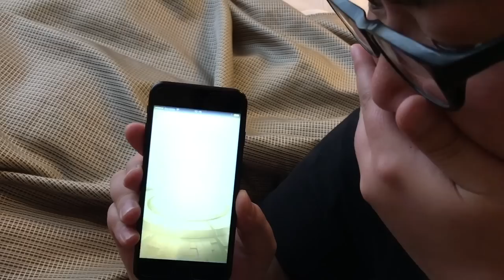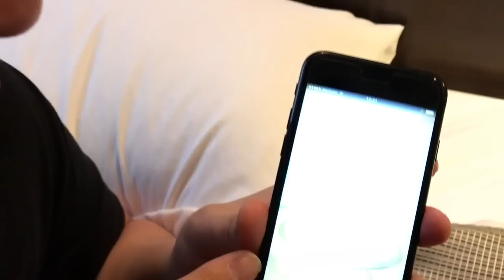【モンスト】4000万人記念ガチャ パンドラ,ガブリエル狙い スタンガンの電流あびて神引き